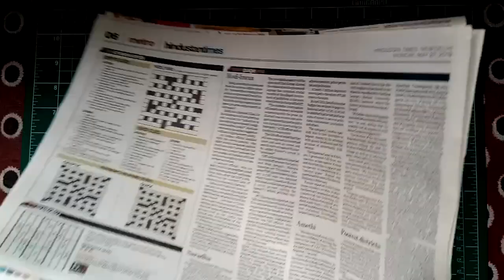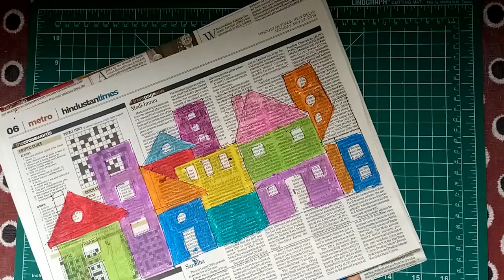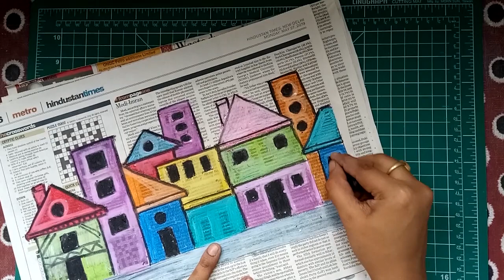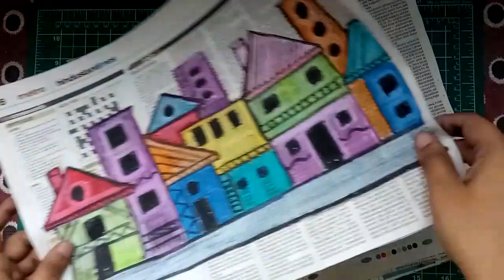A Cityscape | Newspaper Art for kids